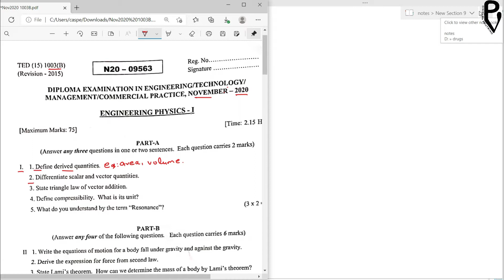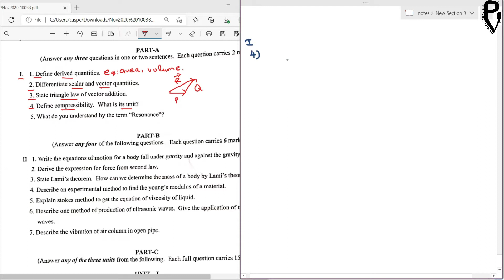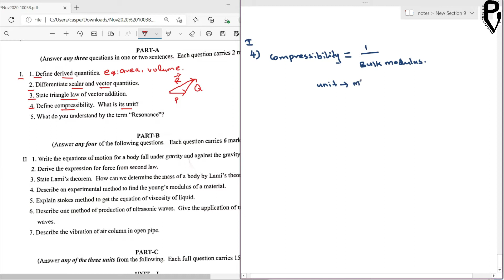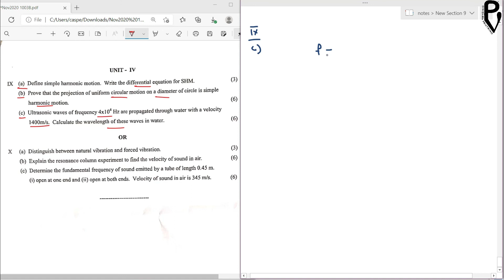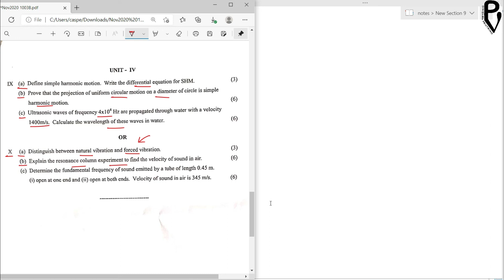Physics 1 | Question Paper NOV2020 1003B